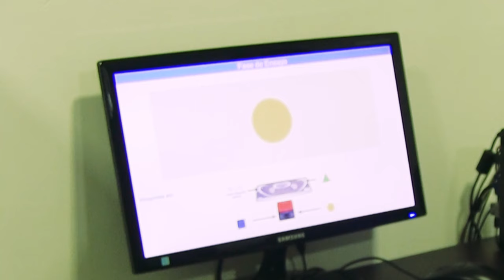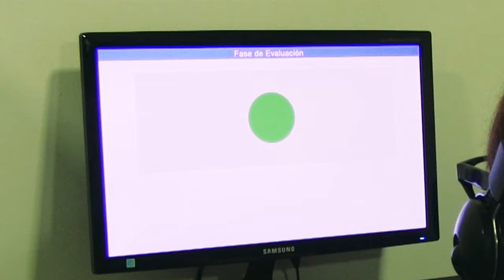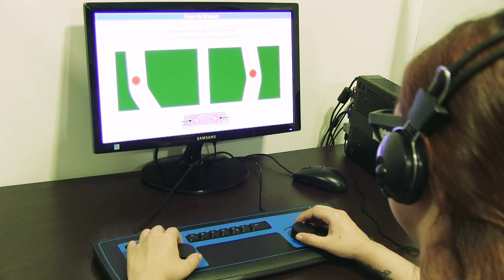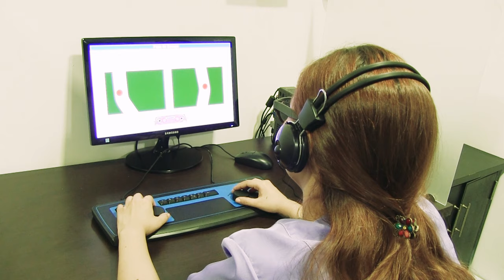Exámenes Médicos para Conductores - Exámen psicomotriz conductores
Si necesitas exámenes médicos para conductores en Bogotá o Villavicencio - Colombia.

Los exámenes médicos para la Licencia de Conducir, expedir la licencia de conducir por primera vez, refrendar y recategorizar, son evaluaciones Psicosensométrica consiste en la realización de cuatro exámenes médicos para conductores los cuales son: Visiometría, Audiometría, Psicología y Medicina General.

Exámenes médicos ocupacionales obligatorios para conductores para empresas de transporte

El Plan Estratégico de Seguridad Vial debe diseñarse en torno a un conjunto de pilares o de ejes previamente definidos. La Resolución 1565 de 2014 y siguientes determinan los componentes que conforman la estructura del Plan, cada uno de ellos incluye una serie de acciones que deben ser llevadas a cabo para materializarlo.
Estas líneas de acción están contempladas en la ley y constituyen los elementos sobre los cuales, se hace la evaluación del Plan Estratégico de Seguridad Vial por parte del Ministerio de Transporte (autoridad encargada de dar el visto bueno al mismo).
Unos pilares más importantes es el de comportamiento Humano, dentro de este componente se deben llevar a cabo acciones tendientes a garantizar que los conductores contratados son idóneos para desempeñar su labor y que el personal de la organización conoce y respeta las normas de seguridad vial.
Se incluyen acciones como:
Selección de conductores: definición de perfiles, pruebas de ingreso para conductores (exámenes médicos, pruebas psicosensométricas, prueba teórica y prueba práctica).
Capacitación en seguridad vial: debe ser diseñada para todos y cada uno de los usuarios o actores viales. Los planes de capacitación no pueden ser genéricos.
Control de documentación de conductores
Políticas de regulación de la empresa: políticas de control de alcohol y drogas, regulación de horas de conducción y descanso, regulación de la velocidad, uso de cinturón de seguridad y uso de equipos móviles de comunicaciones
Elementos de protección
Nos centraremos en los exámenes médicos y las pruebas psicosensométricos que encontramos dentro de este componente, el de Comportamiento Humano, en donde en la actualidad las empresas de transporte y las empresas que tienen un gran número de trabajadores conductores habituales están obligadas a implementar el PLAN ESTRATEGICO DE SEGURIDAD VIAL y para cumplir a cabalidad con este, los interesados y obligados tienen que realizar exámenes médicos y exámenes o pruebas psicosensométricas y de igual forma, deben establecer un control preventivo para estos exámenes y pruebas, tal como lo señala la resolución 1565 del 2014, y resolución 1231 de 2016.
La resolución 1565 del 6 de junio del 2014 sobre el componente de Comportamiento Humano, describe el procedimiento para la selección de conductores y las pruebas de ingresos, estipulando para este caso que las pruebas son las que se encuentran establecidas por ley de acuerdo al Ministerio de Trabajo o del Ministerio de Protección Social y Salud, así como los exámenes requeridos para obtener la licencia de conducción. Como mínimo deben realizarse las pruebas anteriormente mencionadas y adicionalmente la empresa debe de establecer aquellas que sean necesarias a efectos de conocer la aptitud del conductor para asumir la responsabilidad de la conducción.
Las pruebas que deben realizar la empresa son:

Examenes Para Empresas De Transporte
Exámenes médicos (de acuerdo a lo establecido en la ley).
Exámenes psicosensometricos (de acuerdo a lo establecido en la ley), como son Visiometría, Audiometría, Examen de coordinación motriz y Examen de Psicología.
De igual forma señala que estas pruebas deben ser realizadas por personal que garantice idoneidad en cada campo, según la normatividad vigente en el tema.

Un año después el Ministerio de Transporte emite la resolución 1231 de 2016, adoptando el documento Guía para la Evaluación de los Planes Estratégicos de Seguridad Vial, con el único objetivo o finalidad de dotar a las Autoridades fiscalizadores o de control de tránsito de herramientas técnicas, que permitan unificar y estandarizar los parámetros y criterios para la revisión, emisión de observaciones y aval de los PESV, definiendo así las mal llamadas reglas del juego que para este caso son los criterios de cumplimiento, idoneidad y evidencia que debe contener cada parámetro presentados por las empresas u organizaciones de acuerdo con lo definido en la guía metodológica, la Resolución 1565 de 2014.
examenes medicos para conductores,examen medico para licencia de conducir,examen medico para licencia de conducir costo ,precio examen medico para licencia de conducir,examenes medicos para conductores normatividad